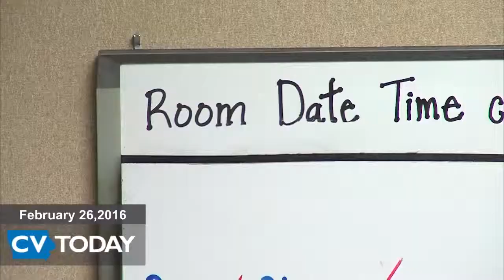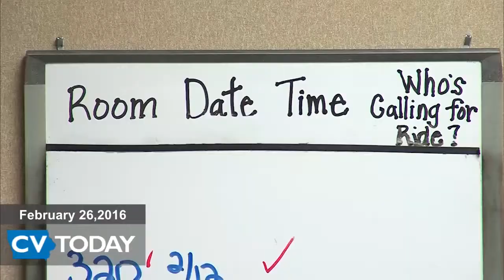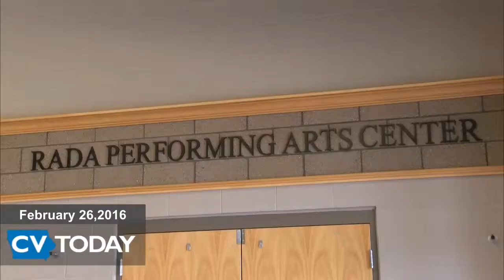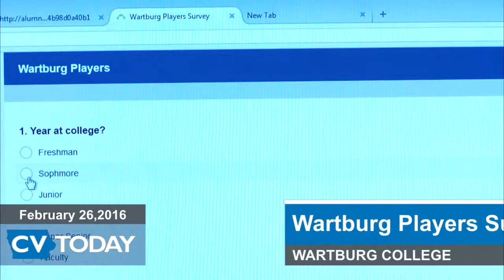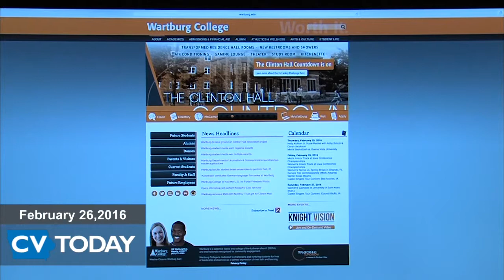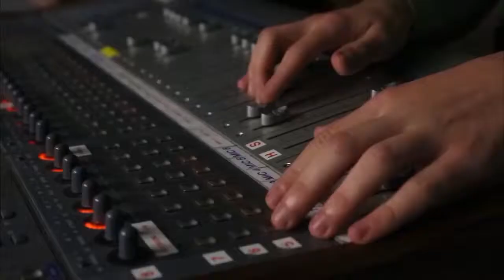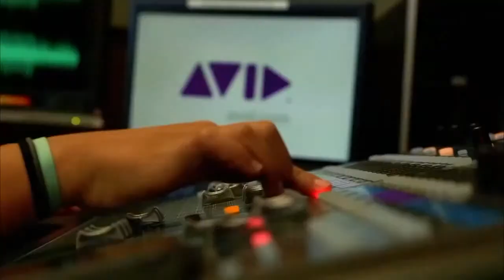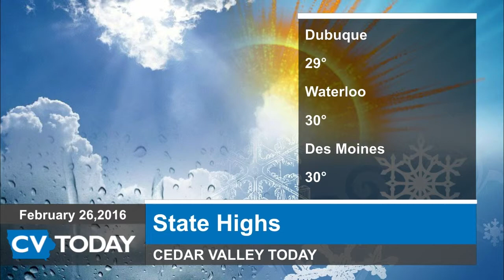Cedar Valley Today 02/26/16: Full Show